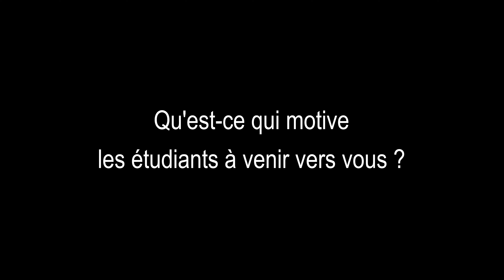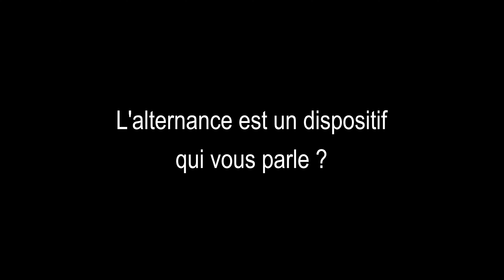Forum de l'alternance à l'IUT de Poitiers, Épisode 2 : Franck Audinet, AudiLoc et AudiMat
Le jeudi 28 mars 2024 l'IUT de Poitiers a organisé la seconde édition du Forum de l'alternance. Cette année, le choix a été fait de l'organiser un après-midi, en semaine scolaire, de manière à permettre à tous les étudiants de pouvoir s'y rendre. Parmi les entreprises présentes, nous avons rencontré Franck Audinet de l'entreprise AudiLoc-AudiMat, basée à Châtellerault (86). Petite particularité, le chef d'entreprise est un ancien étudiant de l'IUT de Poitiers.

Crédit photo pour l'image de couverture : Explore, le Mag

Cette vidéo est la propriété d'Explore, le Mag et est protégée par les droits d'auteur. Toute duplication est formellement interdite. Toute infraction sera sanctionnée.

Titre:  Overlove
Auteur: John Tasoulas